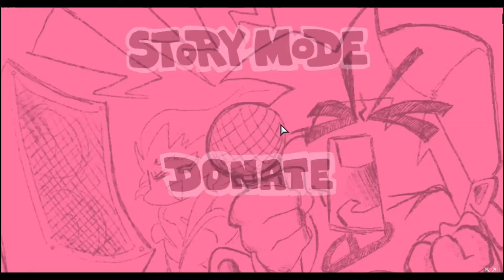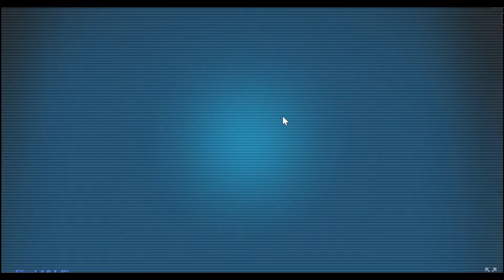this is why i cantt make vids on this game...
But Guys, I you watch and you want to start a Channel just doing because if you keep saying "Ima Do tomorrow or the next day" because your just going to end up not doing so me KevToSoon is willing to put all the work and effort to my channel and grow successfully one day plus. So do it and make videos constantly ok because you are going to see beautiful growth ok. I mean lets be real here you people are beautiful ok. But, Just grind it is going to take a long time but you will make it ok. But if you do make it the Grind don't Stop!